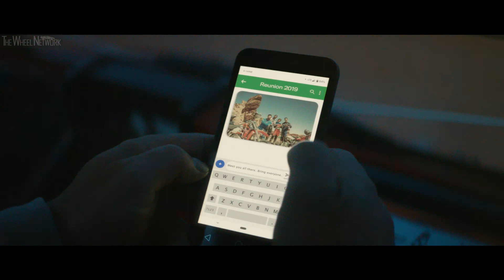2020 Honda Talon 1000X-4